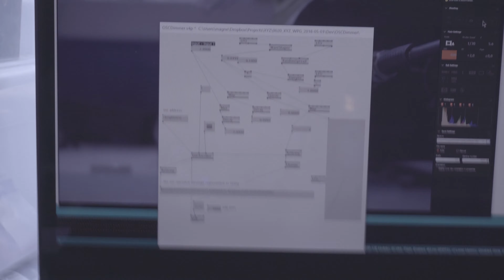The Crawler (Rough cut #001)